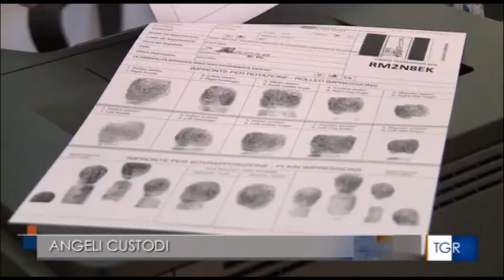Inugurato nuovo ufficio immigrazione Ispettorato PS Vaticano: presenti prefetto e questore di Roma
Nuovi locali destinati all'accoglienza di religiorsi e laici da tutto il mondo